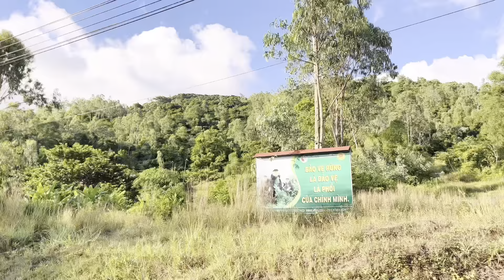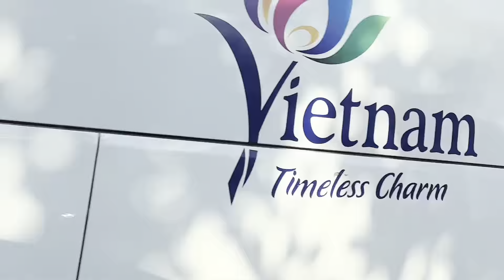Summer Afternoon… Danang - Vietnam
Here are some captures of a drive to the beach on a summer afternoon in Danang -Vietnam. The city is so lucky surrounding with the ocean  and beaches.